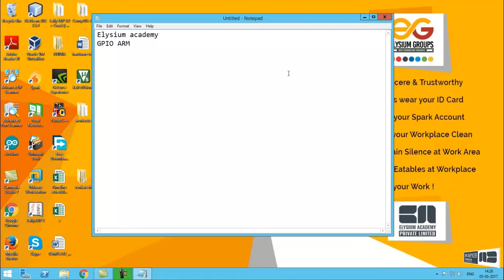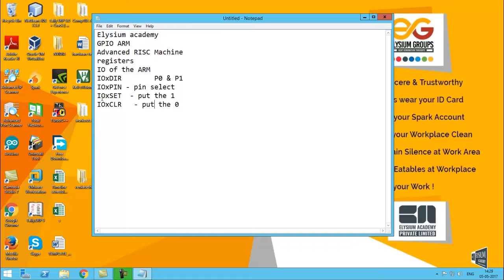GPIO_ARM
Explained about the GPIO registers of ARM